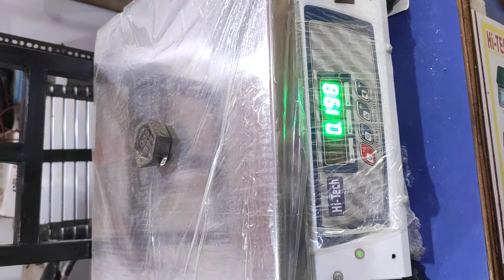80 kg rs-5000 with 2 year warranty home delivery availableCon-7978588918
80 kg rs-5000 with 2 year warranty home delivery available
Con-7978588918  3 whol load shel betery backup 7 ways 6 month warranty 80 kg rs-5000 with 2 year warranty home delivery available
Con-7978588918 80 kg rs-5000 with 2 year warranty home delivery available
Con-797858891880 kg rs-5000 with 2 year warranty home delivery available
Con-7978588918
80 kg rs-5000 with 2 year warranty home delivery available
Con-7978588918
80 kg rs-5000 with 2 year warranty home delivery available
80 kg rs-5000 with 2 year warranty home delivery available
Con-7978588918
80 kg rs-5000 with 2 year warranty home delivery available
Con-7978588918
80 kg rs-5000 with 2 year warranty home delivery available
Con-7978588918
80 kg rs-5000 with 2 year warranty home delivery available
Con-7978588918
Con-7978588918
80 kg rs-5000 with 2 year warranty home delivery available
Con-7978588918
80 kg rs-5000 with 2 year warranty home delivery available
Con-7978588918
80 kg rs-5000 with 2 year warranty home delivery available
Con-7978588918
80 kg rs-5000 with 2 year warranty home delivery available
80 kg rs-5000 with 2 year warranty home delivery available
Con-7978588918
80 kg rs-5000 with 2 year warranty home delivery available
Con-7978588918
80 kg rs-5000 with 2 year warranty home delivery available
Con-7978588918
80 kg rs-5000 with 2 year warranty home delivery available
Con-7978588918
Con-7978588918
80 kg rs-5000 with 2 year warranty home delivery available
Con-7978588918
80 kg rs-5000 with 2 year warranty home delivery available
Con-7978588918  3 whol load shel  ways 6 month warranty 80 kg rs-5000 with 2 year warranty home delivery